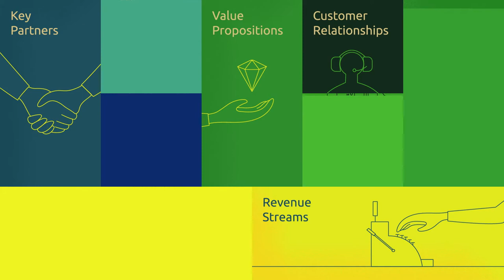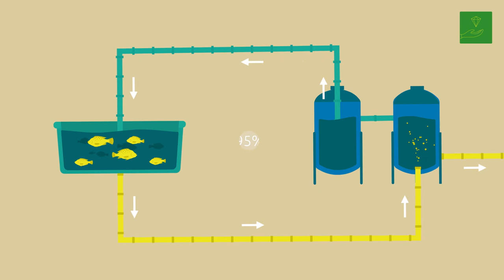RUBIZMO Animations spa #10 - Pescado sostenible procedente del campo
En la meseta de Skåne, en el Sur de Suecia, dos jóvenes están revolucionando la agricultura tradicional.

Dado que la demanda de pescado criado de manera sostenible está creciendo a nivel global, estos emprendedores aspiran a extender su negocio y a convertirlo en franquicia.

Descubre los secretos del éxito en la bioeconomía con este análisis inspirado en el Esquema Canvas de Modelo de Negocio.

Te lo ofrece RUBIZMO, un proyecto de investigación apoyado por la Unión
Europea que pretende descubrir cuáles son los ingredientes del emprendimiento y el éxito empresarial en áreas rurales.